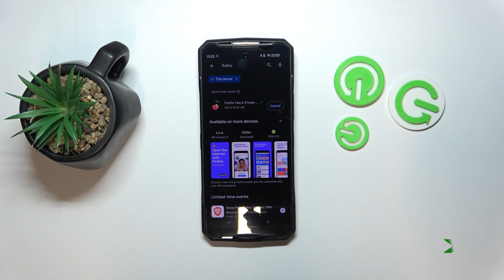How To Install Firefox Browser On Doogee Dk10?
Intereseted in learning more about Doogee DK10?

Hi! Do you wanna learn how to install Firefox Browser On Doogee DK10? If yes, this tutorial is for you! We'll show you how to download firefox to your phone so you can use it instead of your system browser! Let us know if you find that tutorial helpful!

How To Install Firefox On Doogee Dk10? How To Download Firefox On Doogee Dk10? How To Add Firefox Browser To Doogee Dk10? How TO Change Browser On Doogee dk10? How To Use Firefox On Doogee Dk10?